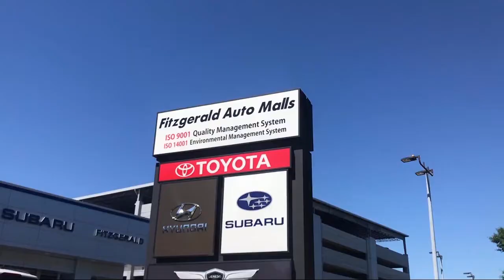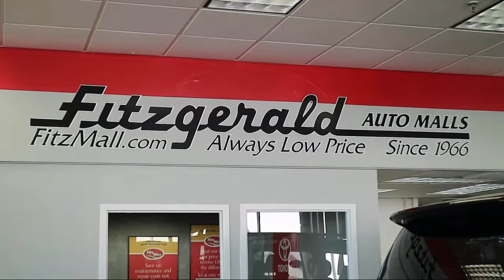2023 Subaru Outback Wilderness Gaithersburg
2023 Subaru Outback Wilderness - Stock Number: S104384 - VIN: 4S4BTGSD7P3104384.

Fitzgerald Subaru Gaithersburg New
904 Russell Avenue